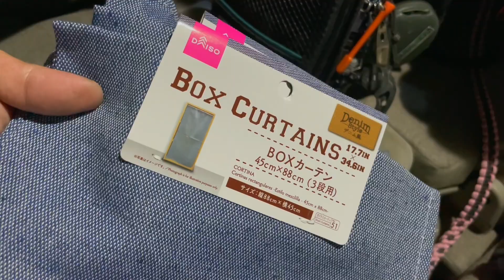【なんと1000円！】エブリイDIY釣りカスタム、車中泊にも使える軽自動車の目隠し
この動画のブログ記事はコチラ
サブチャンネル（古民家DIYリフォーム・移住）はこちら

ブログ「ヒラマサとアオリイカを求めて」

【エギングタックル】
ロッド：Hang out NxP-77（CRONO）

【ショアジギングタックル】
ロッド：コルトスナイパーエクスチューン1002H（シマノ）

動画中で説明している夜釣り用のカメラのブログ記事はコチラ